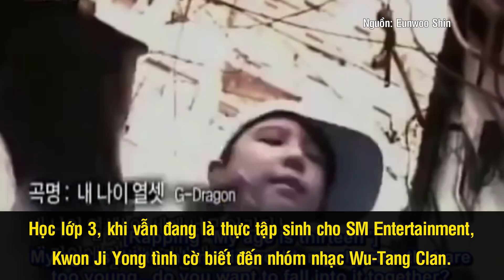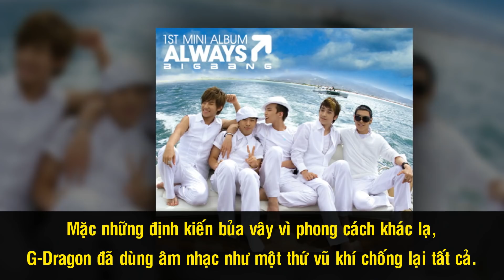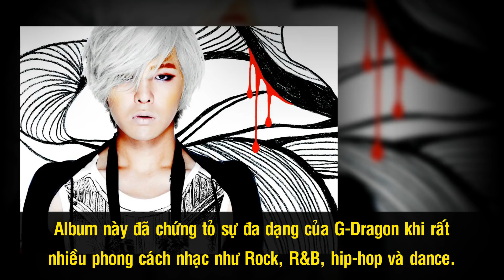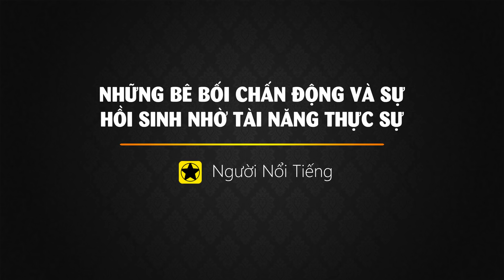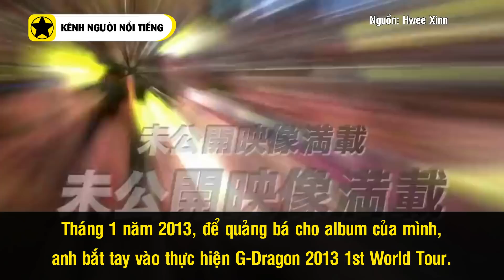G-Dragon – ‘’Ông Hoàng Kpop’’ Và Những Kì Vọng Về Sự Hồi Sinh Của BigBang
Với những ai là fan Kpop thì G-Dragon là cái tên quá quen thuộc. Chàng trai này luôn được ca ngợi là trưởng nhóm tài năng bậc nhất làng nhạc Hàn với chất ngông rất riêng biệt. Anh cũng là người góp phần đưa Kpop vươn ra tầm thế giới. Tuy vậy, G-Dragon cũng từng phải trải qua thời kỳ đen tối với hàng loạt  scandal từ trên trời rơi xuống. Cứ tưởng sự nghiệp của trưởng nhóm BIGBANG sẽ tàn lụi, nhưng cuối cùng anh đã vượt qua tất cả và làm nên kỳ tích mà có lẽ mãi sau này cũng không nghệ sĩ nào của Kpop lặp lại được.

Nguồn: news.zing.vn, kenh14.vn, kenh14.vn, tinnhac.com, kenhfa.com, vi.wikipedia.org, news.zing.vn